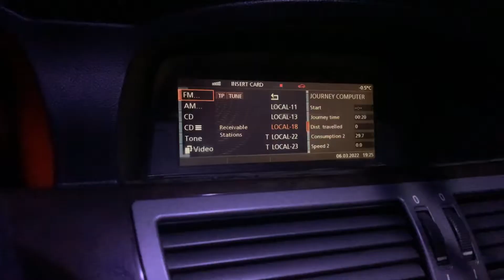bmw e65 CD / DVD чейнджер не работает , причины и ремонт своими руками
Проблемы связаны либо из за пыли , либо из за потускнение оптических линз лазера , либо сам лазер села мощность , либо после того как блок залило маслом из за механизма открывания багажника то могли сгореть шлейфы .
снятия блока составляет 15 минут , дальше разбираем и видим что в моём случае всё и сразу
куча масла в блоке , основной шлейф сгорел , линзы призмы в пыли , и на некоторых имеется потускнение , сам лазер ели светится
первым делом отмываем всё от масла с помощью обезжирки и спирта , дальше чиним шлейф , затем чистим оптику с помощью набора для чистки оптики и специальными кисточками для чистки оптики , затем немного на 3-5' подкручиваем мощность лазера по часовой стрелке .
ставим смотрим , блог ожил и сиди диски заработали , дивиди не читает , пока с дивиди не удалось разобраться , возможно лазерную головку нужно менять целиком , но хоть музыка заиграла
кстати качество звучания на высшем классе , лучше чем магнитола и в сто раз лучше чем радио